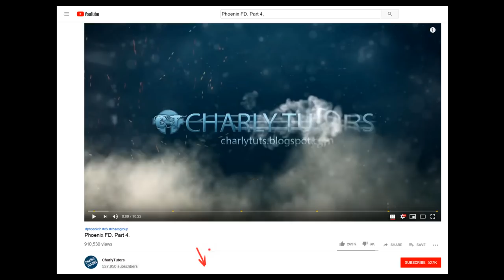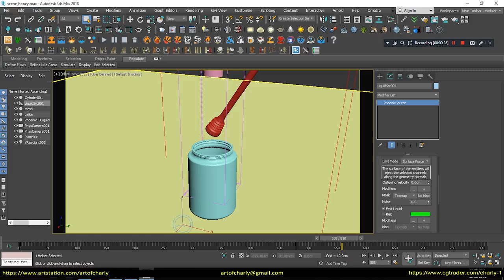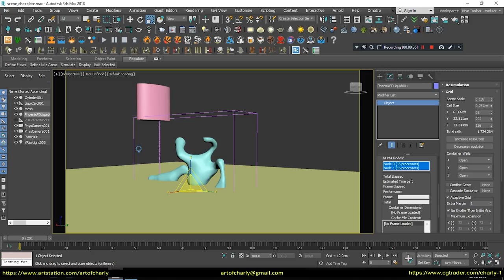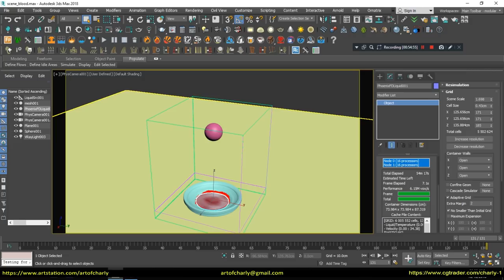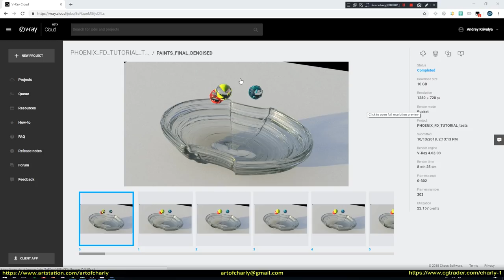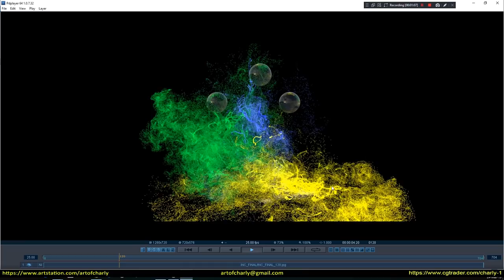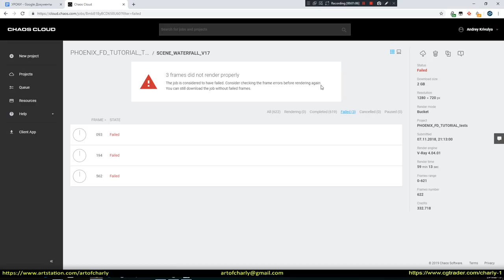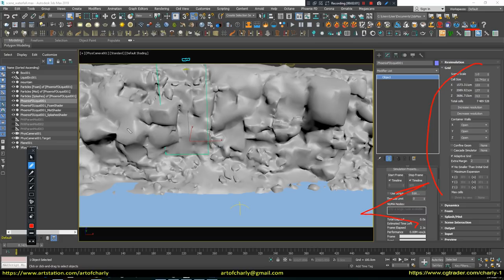Phoenix FD. How to simulate coffee, honey, chocolate, blood, paint, ink and waterfall?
In this video, we will talk about the simulation of coffee, honey, chocolate, blood, paint, ink, waterfall in Phoenix FD and render them on the V-Ray Cloud (Chaos Cloud).

This is a powerful tool for VFX simulations from the ChaosGroup.

          Video content:

0:01 - Intro

0:05 - Renderfarm Forrender.com

0:15 - Info Partners

0:20 - Information about subtitles

0:32 - Greeting

0:34 - Important information about the life of the channel

0:48 - Coffee

2:02 - Honey

4:27 - Chocolate

6:31 - Blood.

7:42 - Paint

9:19 - Ink

11:25 - Waterfall

14:39 - I talk about which will be in the next lesson.

15:07 - Ending

15:26 - Preview of other lessons and playlists.